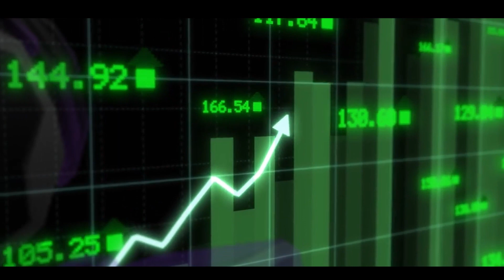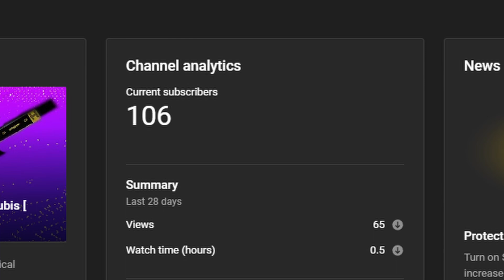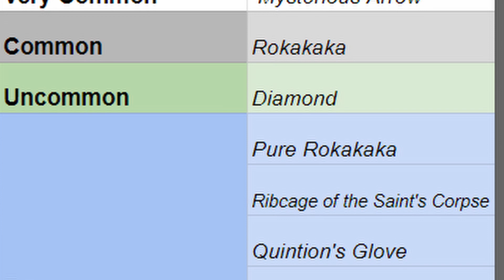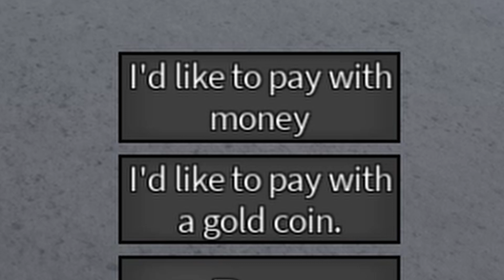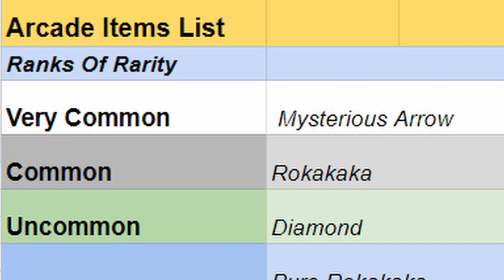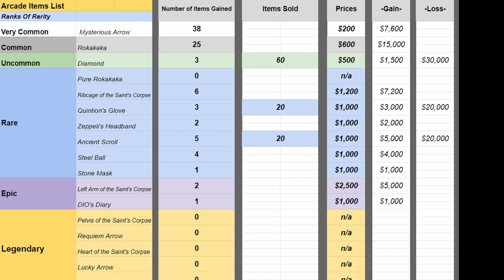The Arcade Experience [ YBA ]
im alive :) also sorry if its blocked for some of you, copyright is a bitch.